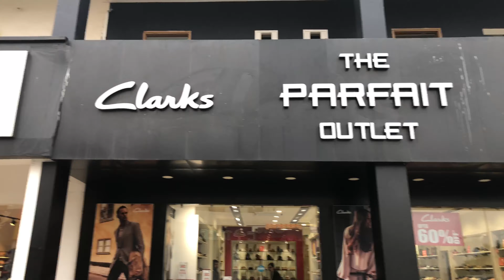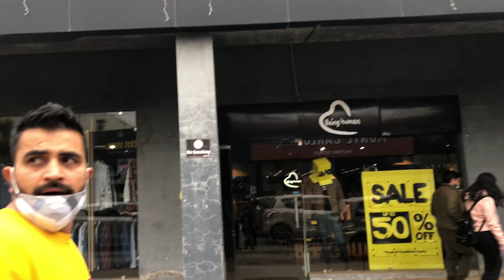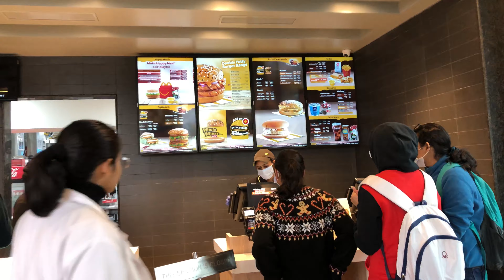Kharche Vala Din 🛍